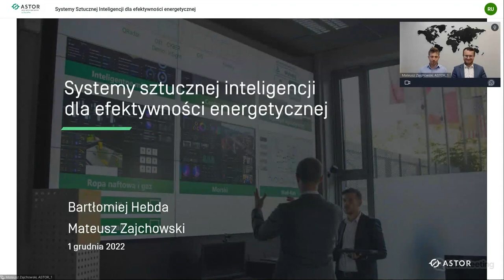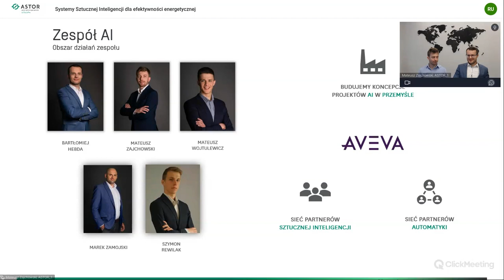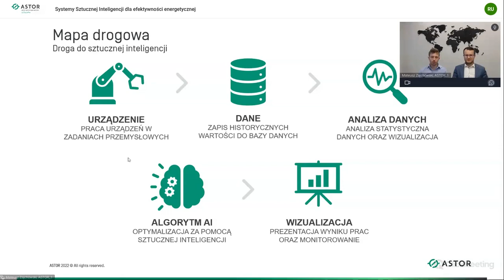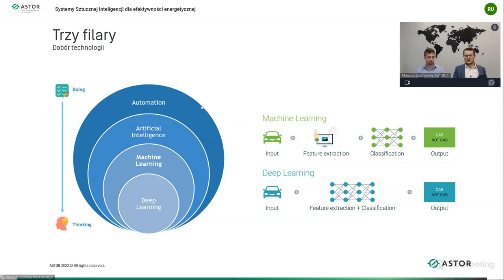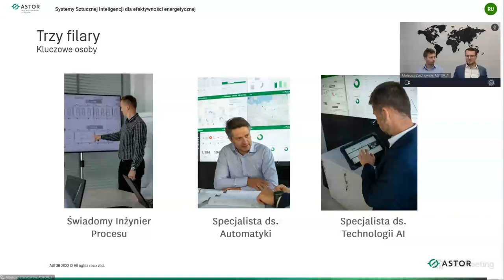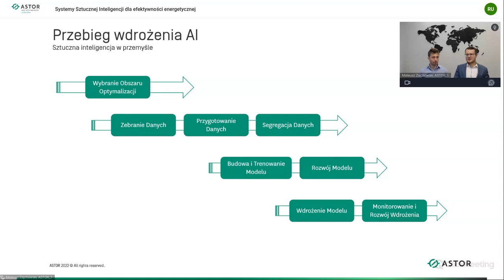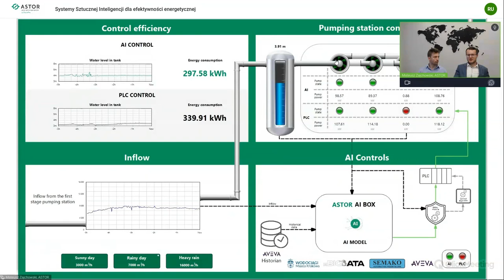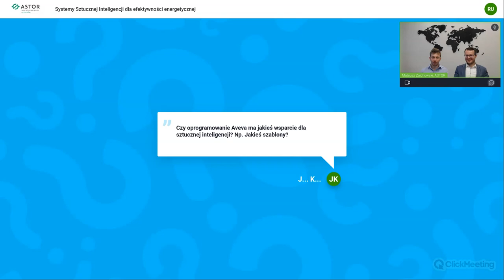Webinar: Systemy Sztucznej Inteligencji dla efektywności energetycznej.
Wdrożenie sztucznej inteligencji często bywa celem samym w sobie. Podczas prezentacji pokażemy, że sztuczna inteligencja nie jest celem, lecz narzędziem, które pozwala odpowiedzieć na realną potrzebę biznesową. Taką, jak np. konieczność zwiększenia efektywności energetycznej.

Ceny energii wzrosły kilkukrotnie i nadal rosną. Tymczasem urządzenia przemysłowe, takie jak pompy czy piece, często działają z pełną mocą – ale nie zawsze efektywnie energetycznie. Inteligentne sterowanie, nie ingerujące w istniejące instalacje, dla urządzeń o mocy kilkuset kW pozwala zaoszczędzić nawet kilkaset tysięcy złotych miesięcznie.
Podczas prezentacji opowiemy, jak oszczędzać za pomocą sztucznej inteligencji i jak podchodzić do projektów z wykorzystaniem tej technologii.